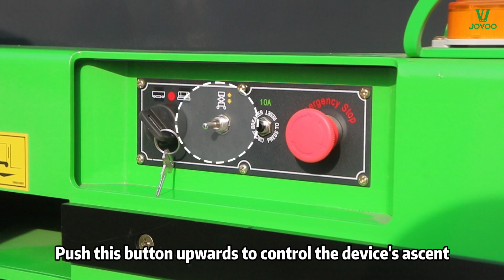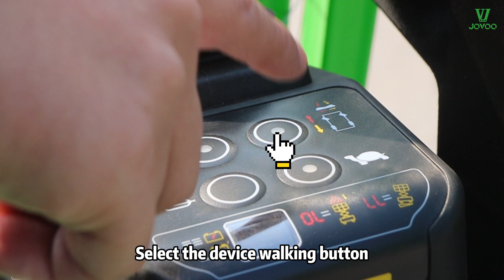JOVOO 12m Electric Scissor Lift Operating Video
As a professional aerial lift manufacturer, JOVOO provides Towable Boom Lifts, Articulating Boom Lifts, Telescopic Boom Lifts, Crawler Spider Lifts, and Electric Scissor Lifts, with a total of more than 20 models.